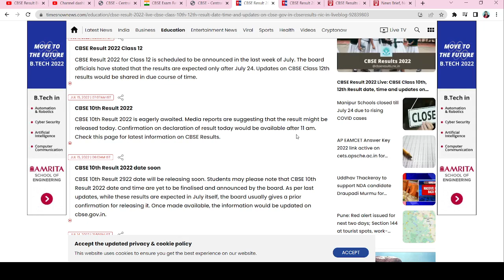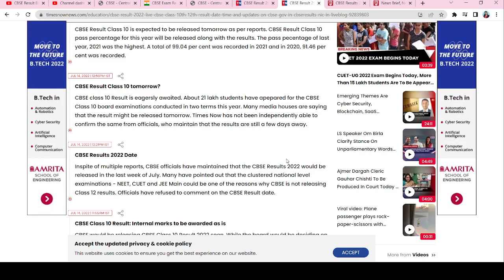CBSE Result Big Announcement 😱Official News on Date🔴 | Class 10/12 Result | Cbse Term2 Result